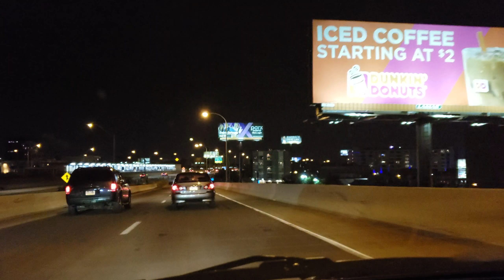Driving in Philadelphia Pennsylvania part 2